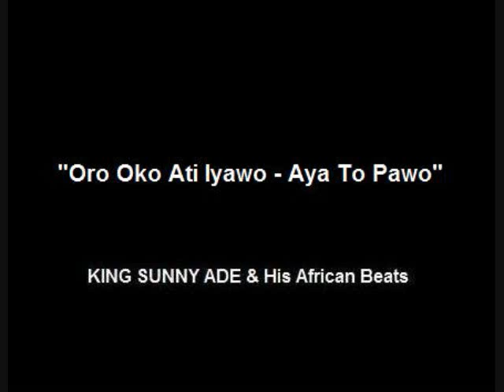King Sunny Ade ~ Aja Ngbo Nigbo - Ika O Dara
song: "Aja Ngbo Nigbo - Ika O Dara"
artist: King Sunny Ade & His African Beats
album: Ijinle Odu (side two)
year: 1982

If you want to hear the whole album I have posted the complete music on my blog.  Go to:

Ju-Ju music a totally natural psychoactive agent.

Special thanks to Snap, Crackle and Pops for posting this great music.

010609 miami